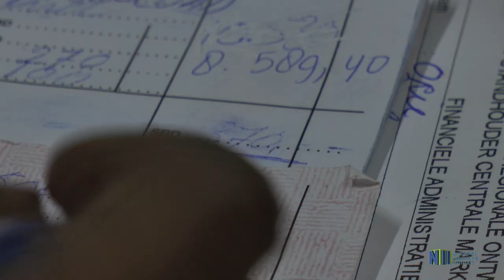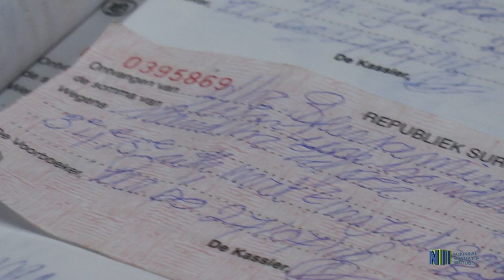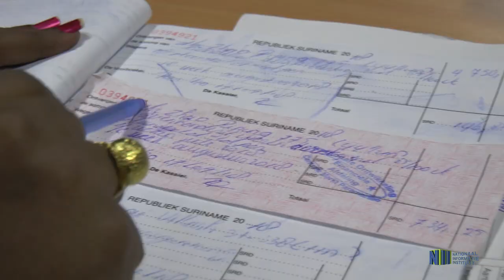Digitaal betalingssysteem moet diefstal bij de markt voorkomen